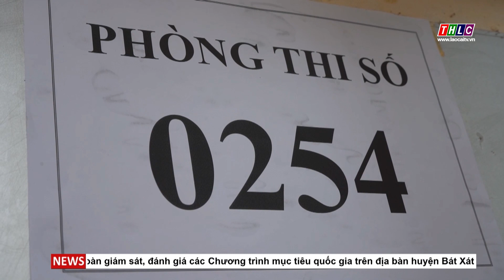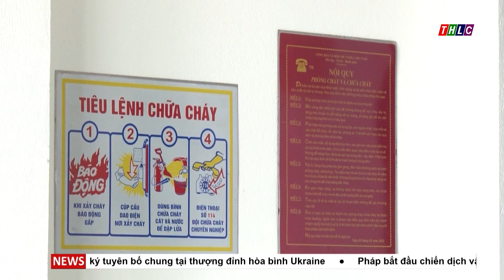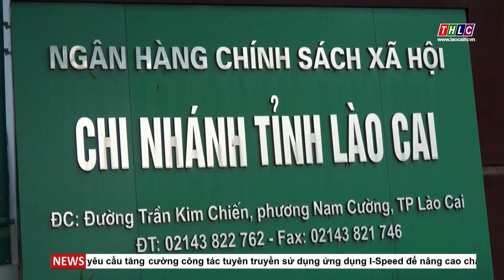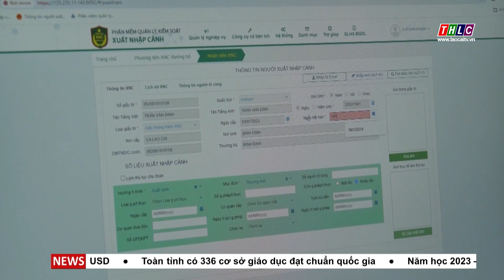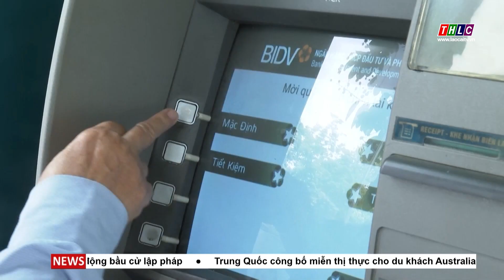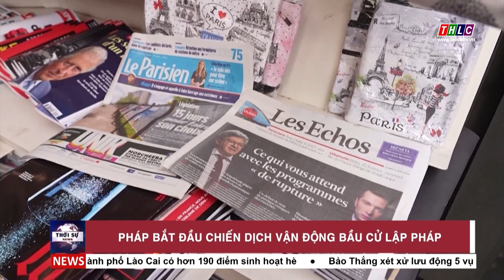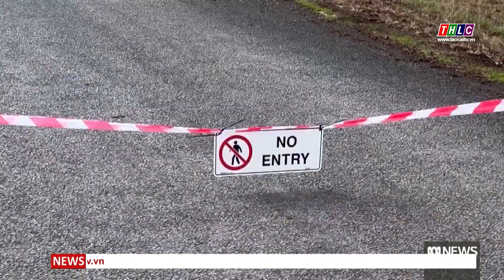Thời sự Lào Cai 9h30 (18/6/2024) | THLC